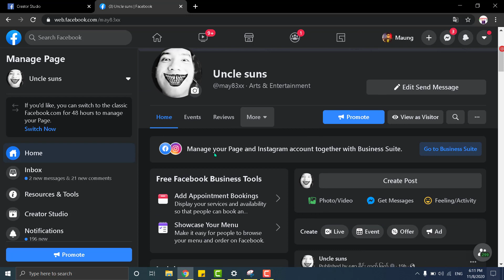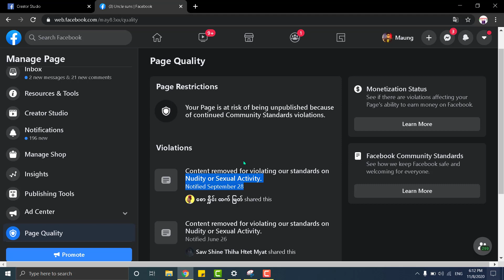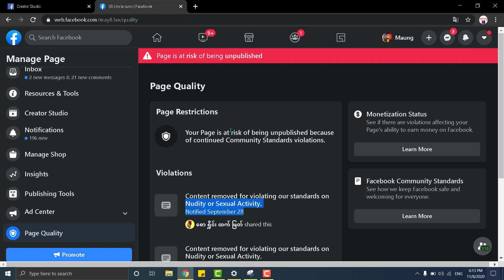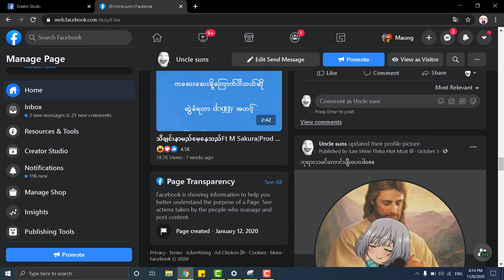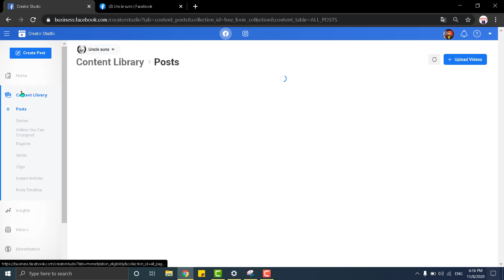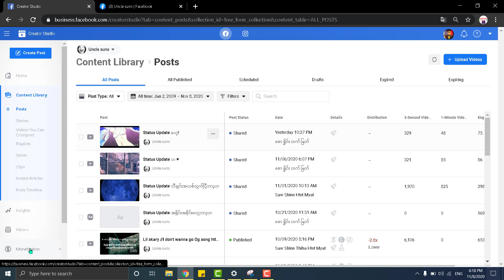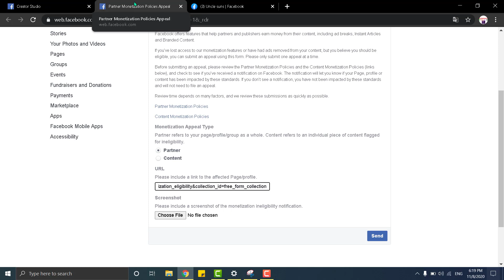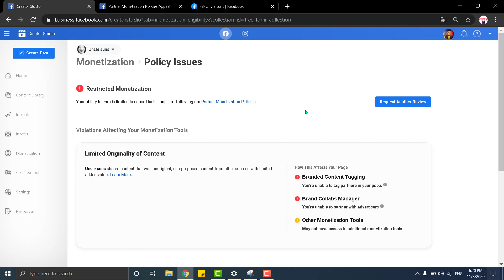Page is at Risk of being Unpublished ! page Quality red ! Facebook page Unpublished !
How to Appeal Unpublished facebook page !
Step by step guide for beginners  ( myanmar )

Myanmar technology
 technology myanmar
myanmartechnology